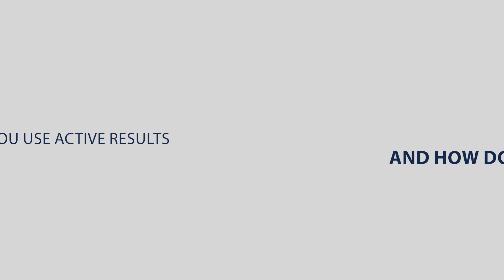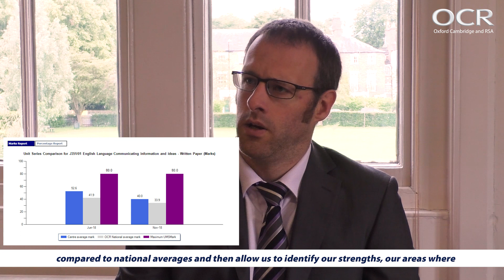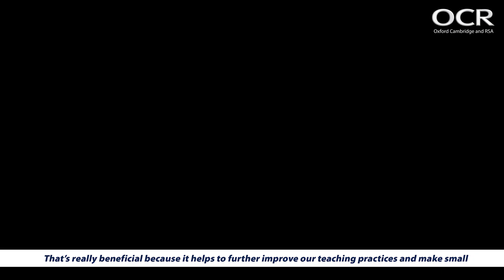Active Results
Lawrence Sheriff School recommends Active Results, OCR’s free online results analysis tool, available for GCSE, A Level and Cambridge Nationals. Discover how the Head of Geography uses Active Results to facilitate effective planning and delivery of OCR’s qualifications.